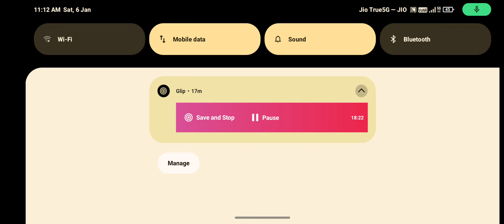one day I wil 73947483